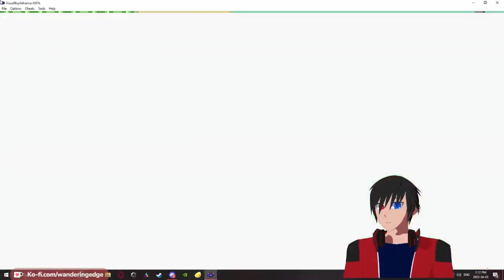Pokemon Ruby Nuzlocke ROUND 2!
This time we actually got to the Gyms! Then Brandon showed us what's good again!